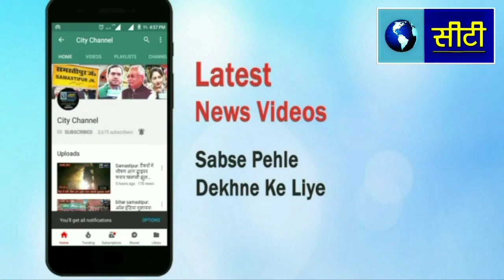Samastipur: बिहार के डीजीपी गुप्तेश्वर पांडेय अचानक पहुँचे समस्तीपुर - city channel - 9304079330